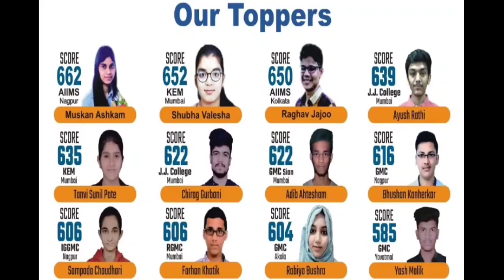भिवंडी वार्ड नंबर 16 दिनियत मस्जिद के पास जलजमाव और गंदगी शफीक शैख और हासिम रेती ने साफ करवाया।।